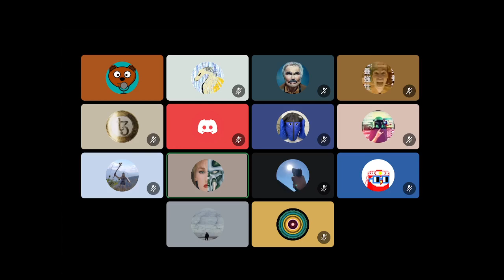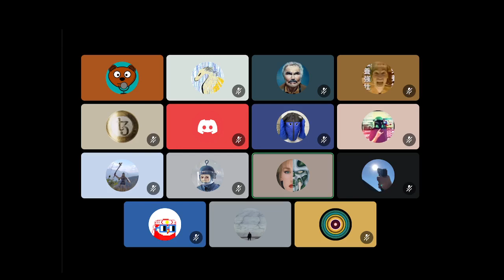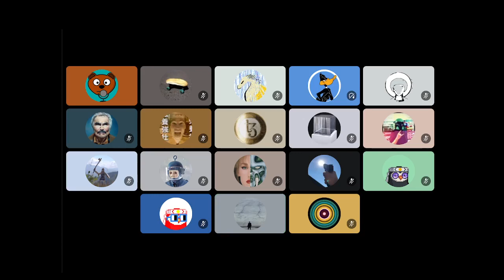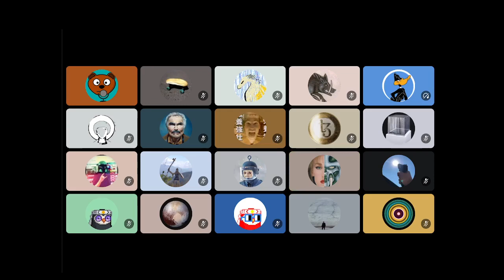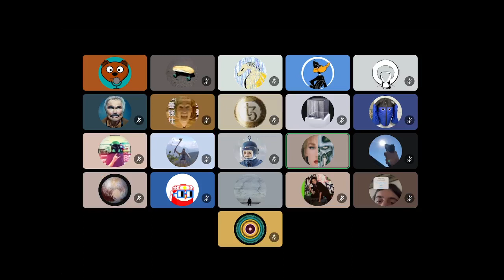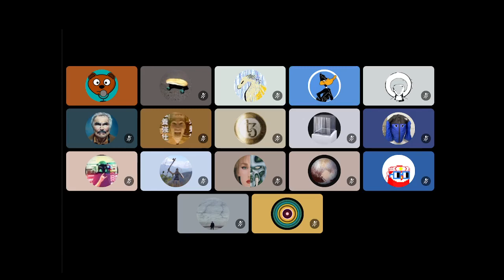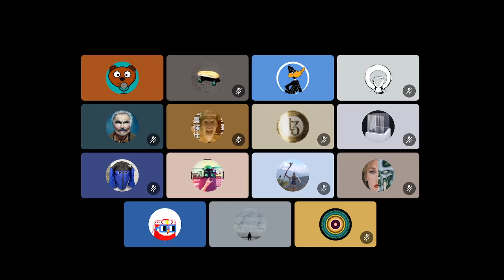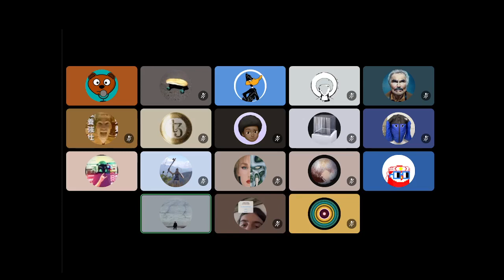Mat Dryhurst, Reza Negarestani and Jay Springett in Conversation